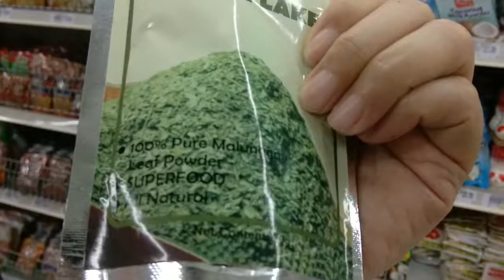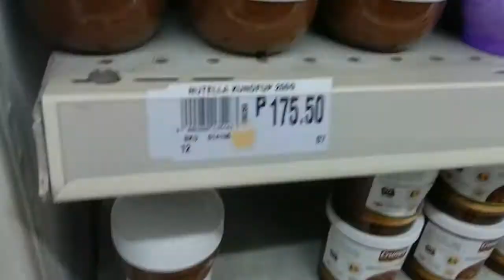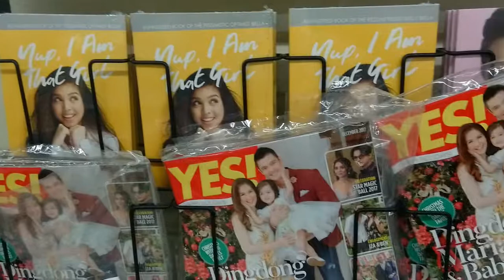the time we went grocery shopping at Robinsons Supermarket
This was the time we went to Robinsons Supermarket for some groceries.
And the first time Eric and Patrick plays the new nerf gun.

I like vlogging my Filipino family life.